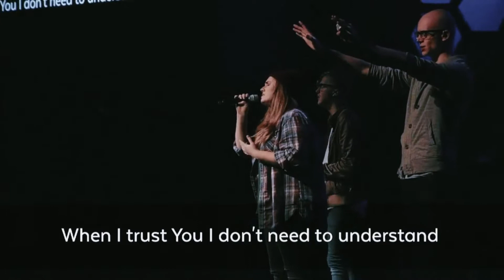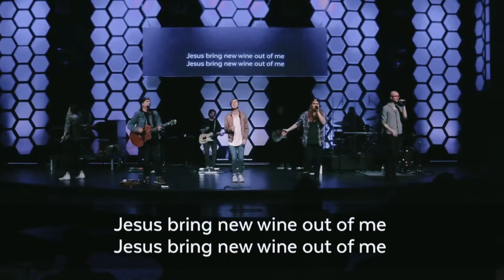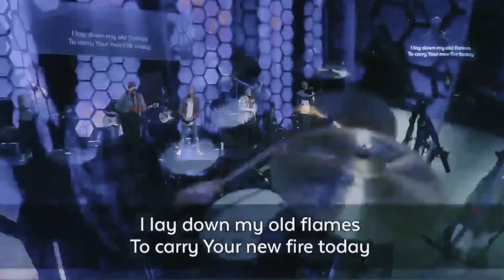Kairos Worship | New Wine feat. Charley Lowry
k a i r o s  |  n a s h v i l l e
T U E S D A Y S  |  7 P M  C S T

Hudson Hall in Brentwood Baptist Church
or
stream online